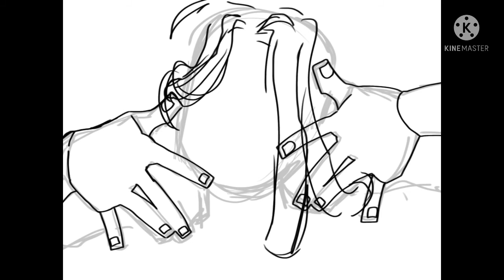Happy Pride month! 2021!!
Since it is pride month I shall share my gender identity and sexuality!! So hello! I am Wormz, I am non-binary (he/they/it), I’m Pansexual and asexual!!
this was kinda stupid……hehehe